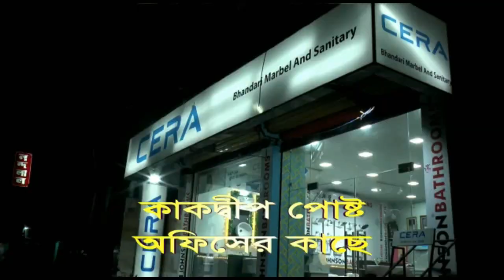১ ফুট দুর্গাপ্রতিমা করে নজীর গড়ল নামখানাতে ।। Maa Durga ।।Breaking News ।। News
নামখানা ব্লকের অন্তর্গত নারায়নপুর গ্রামের নবম শ্রেণীর ছাত্র পার্থ নস্কর সে এক ফুট একটি দুর্গা প্রতিমা তৈরি করে নজির সৃষ্টি করল সমগ্র ব্লকের মানুষ সেই দুর্গা প্রতিমা দেখার জন্য অধীর আগ্রহে উপস্থিত হয়েছিলেন শ্রীদুর্গা আইডিয়াল অ্যাসোসিয়েশনে কারণ পার্থ নস্করের ওই দুর্গাপ্রতিমা টি শ্রী দূর্গা আইডল অ্যাসোসিয়েশনে পূজা হয়েছিল বর্তমান করোনা পরিস্থিতিতে ওই দুর্গা ঠাকুর টি দেখানোর জন্য রীতিমতো হিমশিম খেতে হয়েছিল ক্লাব কর্তৃপক্ষ দের সমস্ত জনসাধারণ প্রার্থনা করে এই উদ্যোগকে সাধুবাদ জানায় এবং  ভবিষ্যতে তার উজ্জ্বল ভবিষ্যৎ কামনা করি